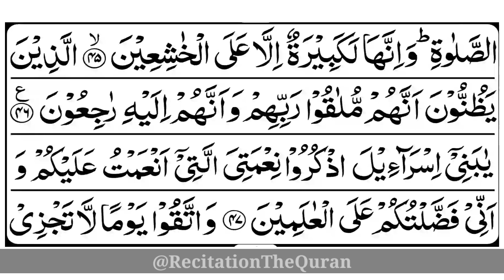Surah Al-Baqarah Ruku 5 | Ayat 40 - 46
Recitation the Quran
Quranic Recitations